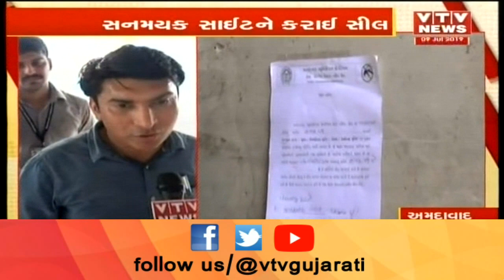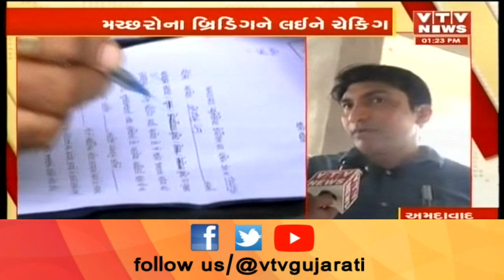Ahmedabad માં કોર્પોરેશન હેલ્થ વિભાગ દ્વારા મચ્છરોના બ્રીડીગને લઈને ચેકીંગ | Vtv Gujarati News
Ahmedabad માં કોર્પોરેશન હેલ્થ વિભાગ દ્વારા મચ્છરોના બ્રીડીગને લઈને ચેકીંગ